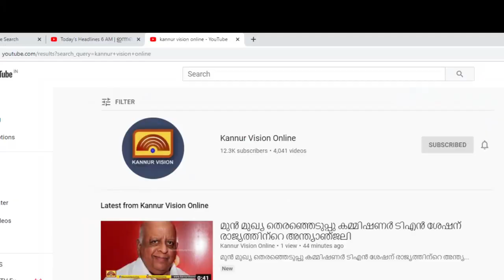എല്ലാ കടകളും തുറക്കാൻ അനുവദിക്കണമെന്ന് മേയർ.ടി പി ആർ വ്യവസ്ഥക്കെതിരെ വ്യാപാരികൾ ഹർത്താലാചരിച്ചു.